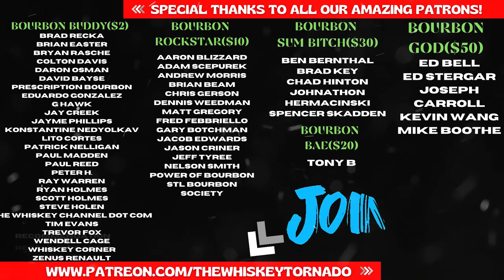2022 Whiskey Advent Calendar Day 11! George Dickle Bourbon review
We taste day 11 blind sample of our 2022 whiskey advent calendar!